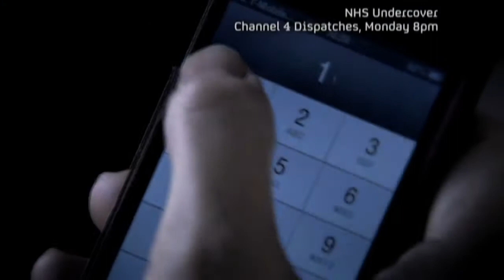NHS Direct to withdraw from troubled 111 service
A new crisis for the NHS as one of the main providers of the 111 non-emergency phone service in England says it wants to pull out of all of its contracts. NHS Direct says the contracts are "financially unsustainable".